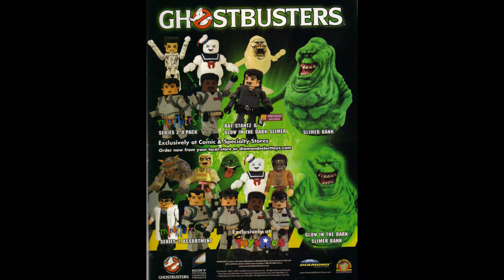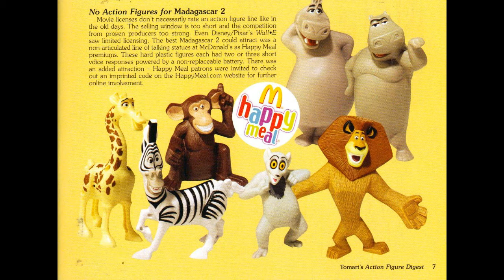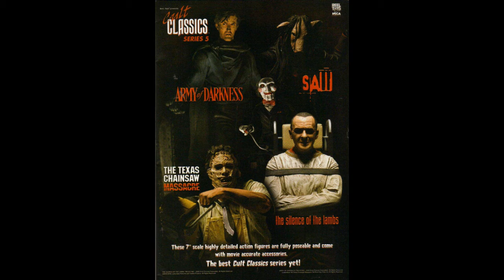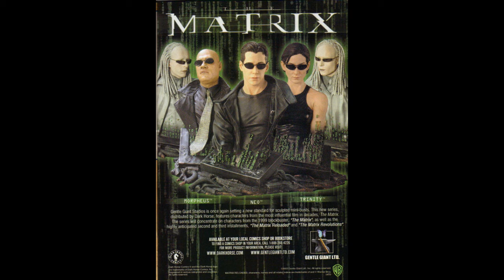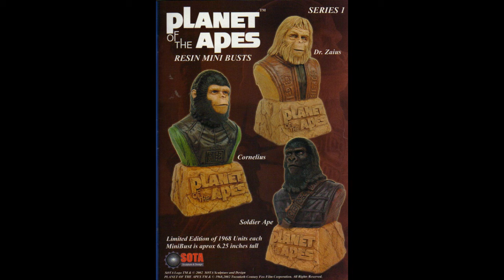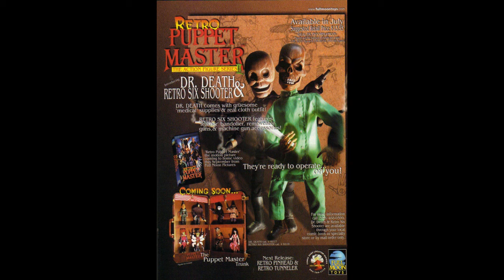Movie Ads of Action Figures from Old various toy magazines !!!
Slide-show presentation of scanned images from various toy magazines. Music only no dialogue .